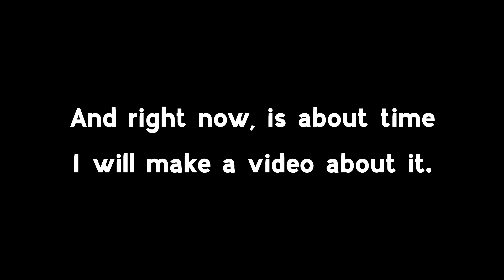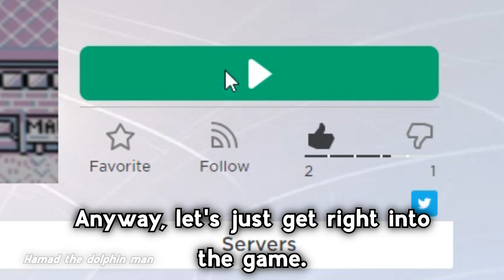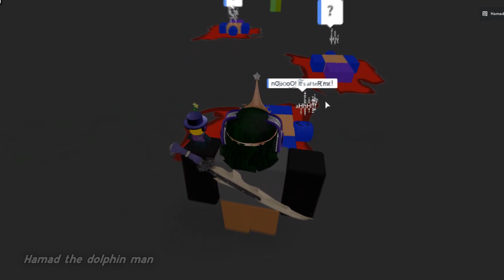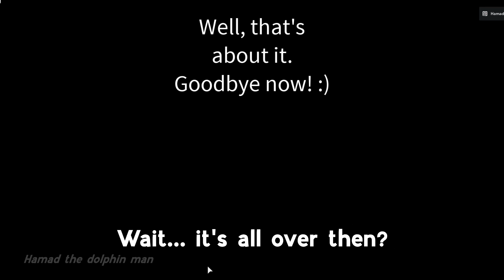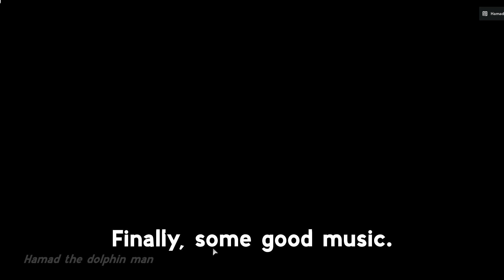I remade the game "Lavender Town" on Roblox.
⚠️ This may give some of you nightmares when you're asleep. If you don't like it, would recommend you not watch it. View discretion is advised. ⚠️

Basically, I rebuilt/recreated this haunted horror game called "Lavender Town" from Pokemon Red/Blue/Green, on Roblox from 2 years ago on a different account. (Lavender Town Syndrome)

Lemme know what you people think about this video in the comment section below. Hope you all like the vid! :)